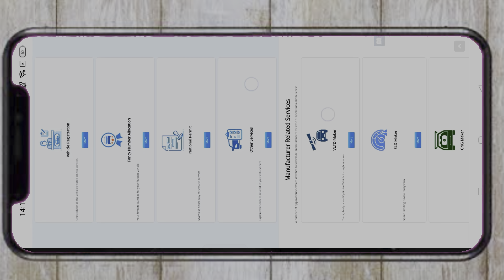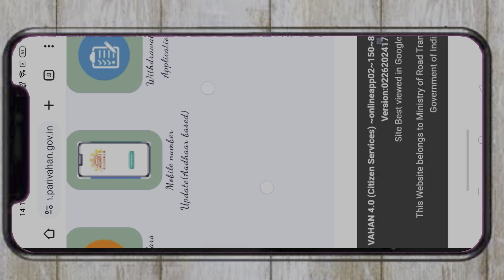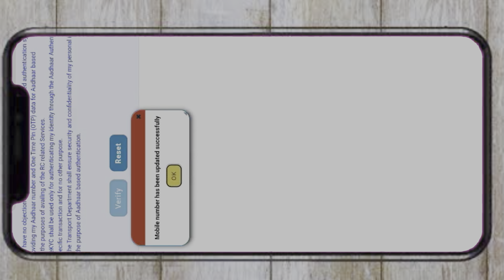How to Update Mobile Number in Vehicle RC || How to Change Mobile number in Vehicle RC 2024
How to update your mobile number in Vehicle RC || How to get change mobile number in vehicle RC 2024

Welcome to Tech Alight

Tech Information and Review
Give me your problems ,i will provide you with the solution.
Here you will get all latest update of social media changes,tech problems,and interesting review and unboxing.
Whether you’re a seasoned tech enthusiast or a curious beginner, this channel is your go-to destination for everything tech-related. Join me as we uncover the fascinating world of innovation, demystify complex concepts, and stay ahead of the curve in the ever-evolving realm of technology. Let’s geek out together!”
Keep Yourself alight with Alight Tech

how to update mobile number in vehicle rc,
how to update mobile number in vehicle rc malayalam,
how to change mobile number in vehicle rc,
how to update mobile no in car rc,
how to update mobile number in vehicle rc and
How to update mParivahan?
Can I download RC from mParivahan?
How can I change my mobile number in Vahan Records online?
How do I link my mobile number to Vahan?
How can I check my RC status in parivahan?
मैं अपना मोबाइल नंबर वाहन से कैसे लिंक करूं?
How to change mobile number?
How do I change the number of vehicles?
Can registration mobile number be changed?
How do I update documents in Mparivahan app?
Can I download my RC online?
Is RC in DigiLocker valid?